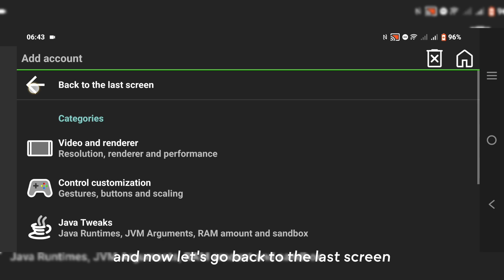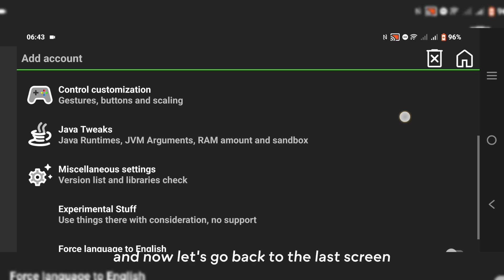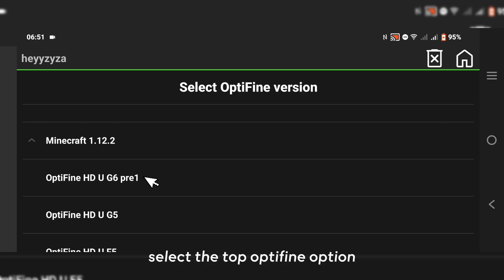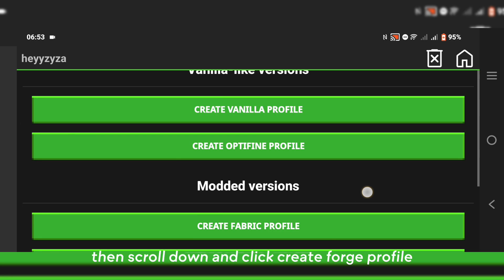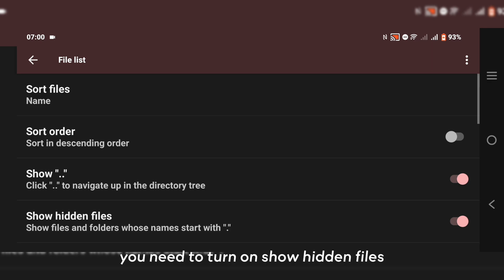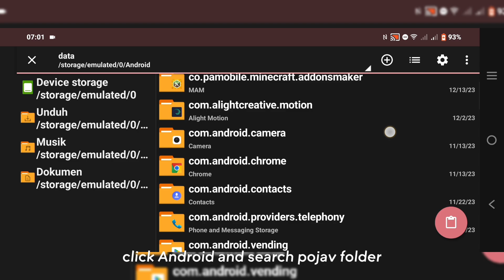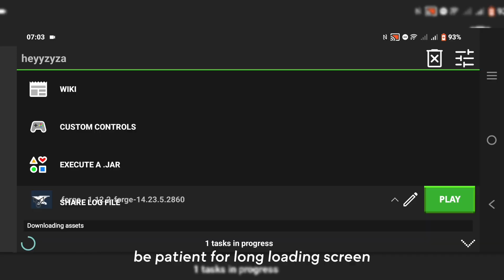Tutorial how to Install Cocricot Mods Pojav Launcher new Render Update! Minecraft 🦢✨🫶🏼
HEYY so today in my video, i make a tutorial on how to install cocricot mods along with shaders on pojav launcher! make sure you watch the video until it's finished so you can understand properly and doesn't have bug ♡

📌 Please note that not all devices are strong enough to use Pojav Launcher, especially if mods are added, but you can still try it if you want! :D

「 Download 」
🎀 ⇢ COCRICOT FOLDER

₊ ⊹ ⪩⪨ ┆✨ ‹𝟥
🌷 Device Info :
- vivo v23 5g
- 8gb ram
- chipset & prosesor : mediatek dimensity 920 GPU Mali G68